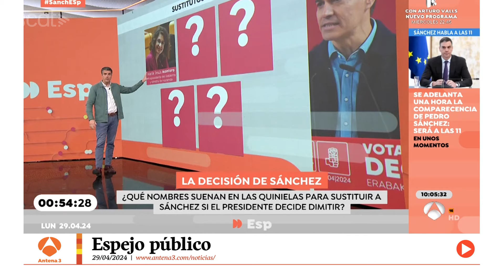Està passant - 29/04/2024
En Giró es planteja la seva continuïtat. En Queco i en Jair recuperen l'anunci de Sánchez i tres ballarines visiten la roda dels prejudicis de l'Eli.